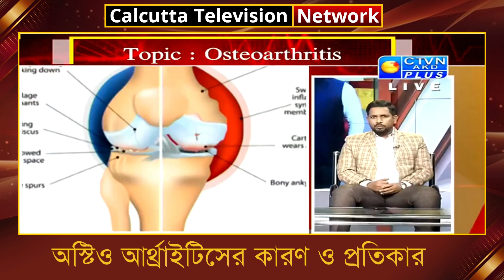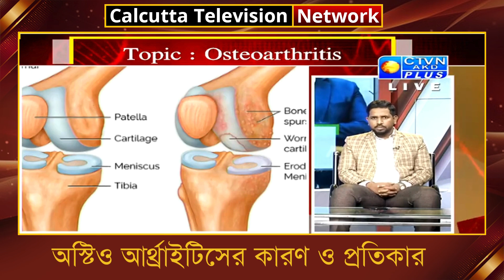অস্টিও আর্থ্রাইটিসের কারণ ও প্রতিকার। ক্যালকাটা টেলিভিশন নেটওয়ার্ক